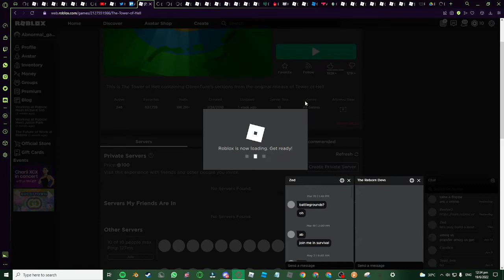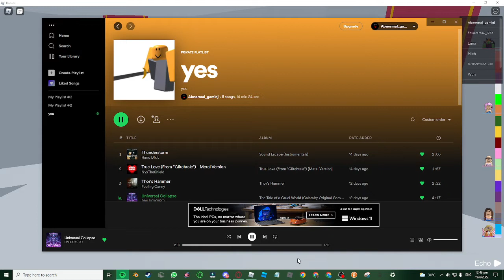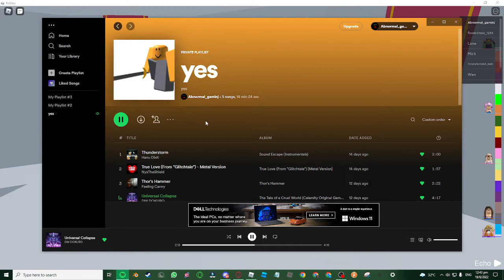beating "the tower of hell"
yes i actually did do all 17 stages